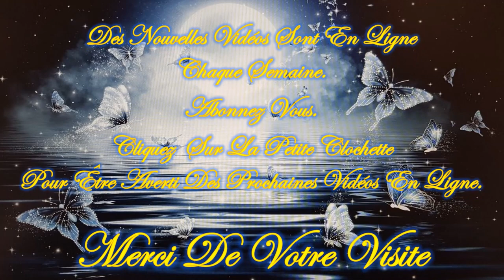❤️🕯️Tu as un Message Intemporel pour ce Jeudi 2 Mai 2024 🕯️❤️ Je t'invite à le découvrir💚🌹🌹🌹